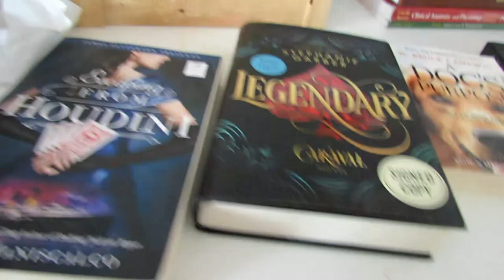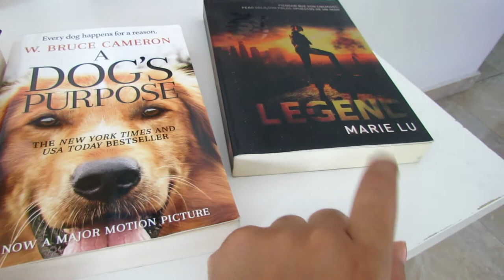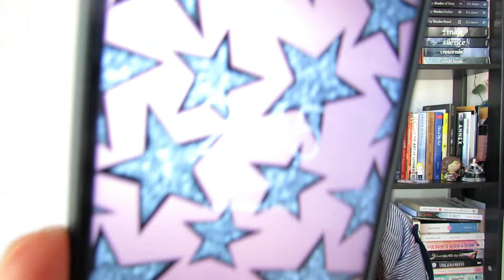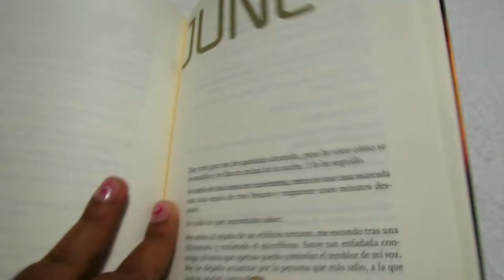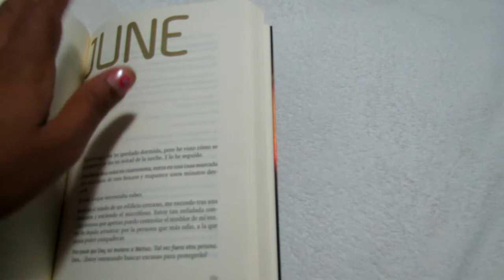24 HORAS LEYENDO: LEGEND de Marie Lu | VLOG DE LECTURA + RESEÑA | Nicole Rojas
VLOG DE LECTURA , LEGEND MARIE LU.

Holaaa! Bienvenidos nuevamente al canal!
Hoy les traigo un vlog de lectura donde les muestro el proceso de lectura del libro Legend de MArie Lu y al final la reseña, espero lo disfruten!

👋🏼 ¿Nuevo/a aquí?
Hola! Soy Laura Nicole, un joven dominicana que busca compartir sus gustos con el mundo virtual.
Aqui encontraras "un poco de todo" , contenido variado, desde vlogs, rutinas,  videos de vegetarianismo, estilo de vida y obvio, LIBROS Y  mucho mas!
Espero te guste el canal y te quedes para formar parte de la familia!